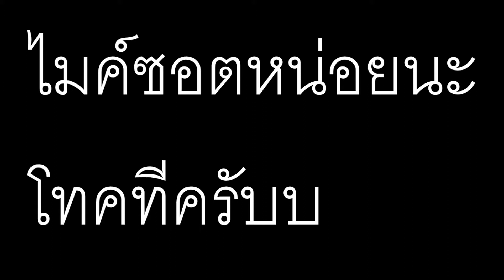Minecraft Bedwar #1 มาเริ่มต้นกันใหม่